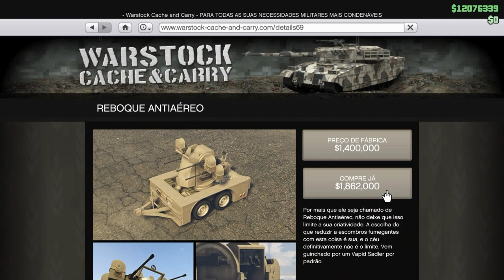ANTIAÉRIO MODDED DO AMIGO/FÁCIL/VERY EASY/GTA5 ONLINE/PS4/XBOX1/VERSÃO 1.46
♛♛♛♛♛♛♛♛♛♛ஜ۩۞۩ஜ♛♛♛♛♛♛